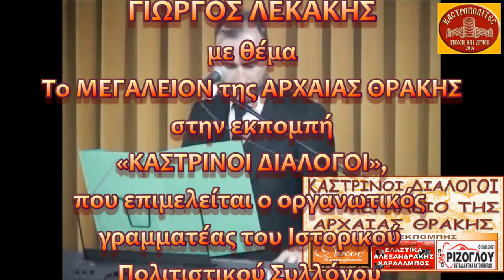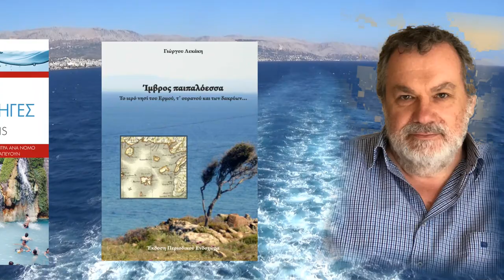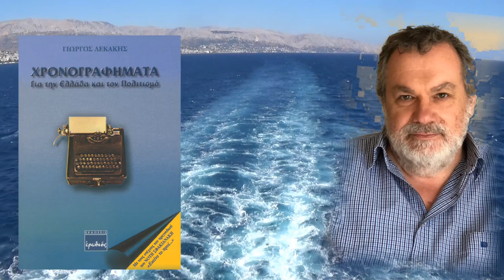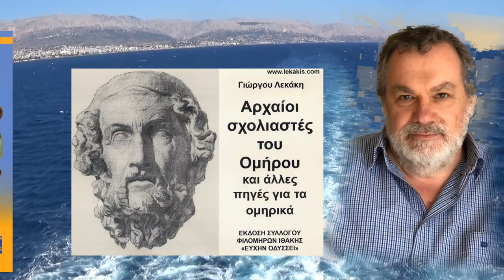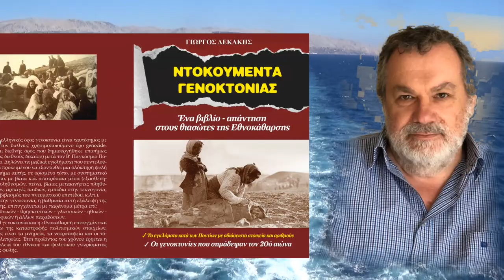ΘΡΑΚΗ: Το αρχαίο ΜΕΓΑΛΕΙΟ της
Τo ΜΕΓΑΛΕΙΟΝ της ΑΡΧΑΙΑΣ ΘΡΑΚΗΣ

παρουσιάζει την συνέντευξη που έδωσε
ο συγγραφέας ΓΙΩΡΓΟΣ ΛΕΚΑΚΗΣ
με θέμα
στην εκπομπή
«ΚΑΣΤΡΙΝΟΙ ΔΙΑΛΟΓΟΙ»,
που επιμελείται ο οργανωτικός γραμματέας
του Ιστορικού Πολιτιστικού Συλλόγου Διδυμοτείχου
ΚΑΣΤΡΟΠΟΛΙΤΕΣ ΓΝΩΣΗ και ΔΡΑΣΗ,
Ιωἀννης Σαρσάκης.

Η συνέντευξη δόθηκε
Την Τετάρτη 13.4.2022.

c+p
ΑΡΧΕΙΟΝ ΠΟΛΙΤΙΣΜΟΥ
2022